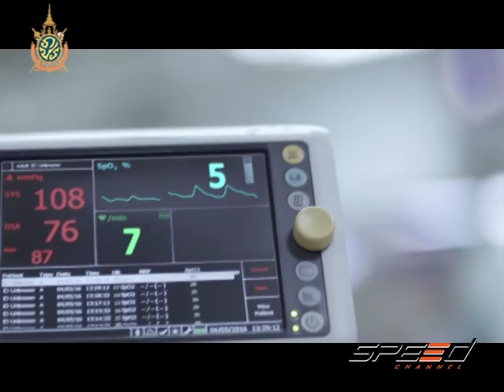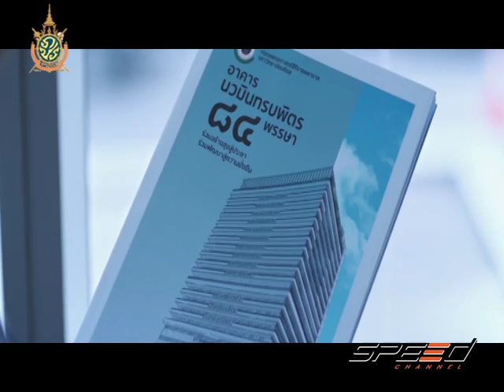Speed Talk OA 12 07 2016 (3/5)